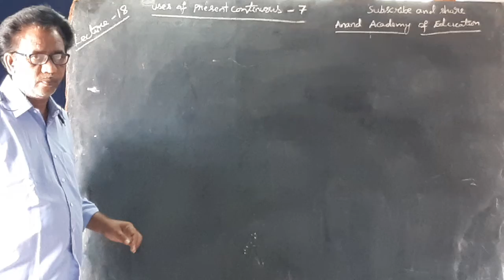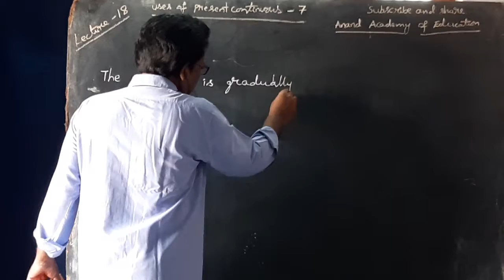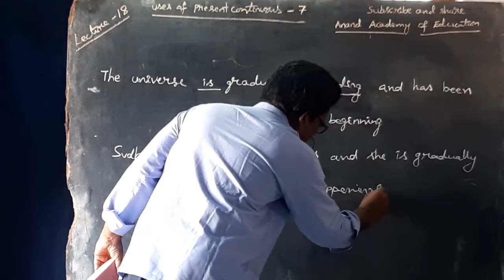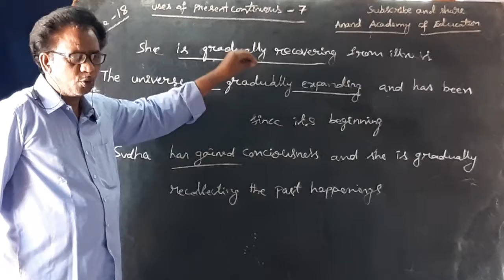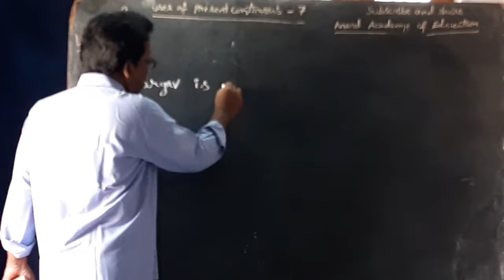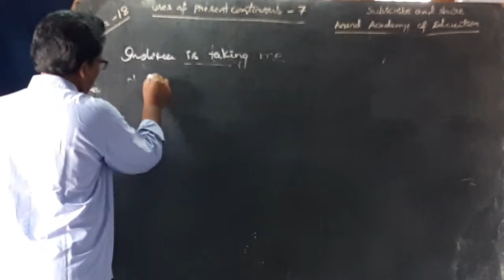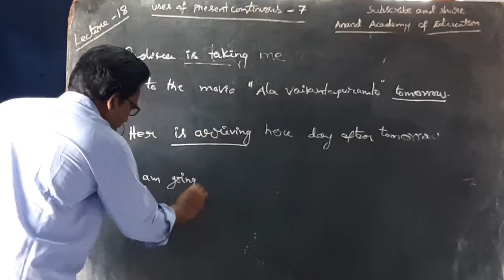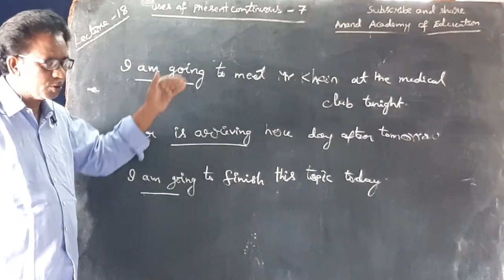Tenses - Lecture 18 : Uses of Present Continuous Tense - 7 | Learn English Through Telugu